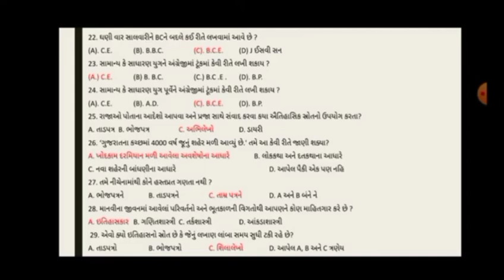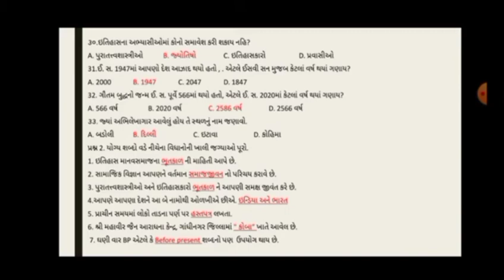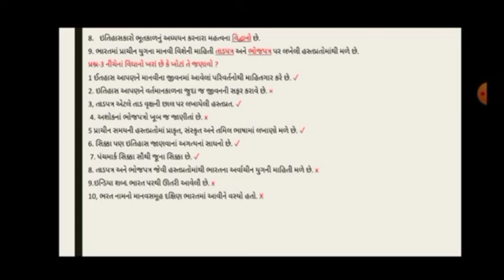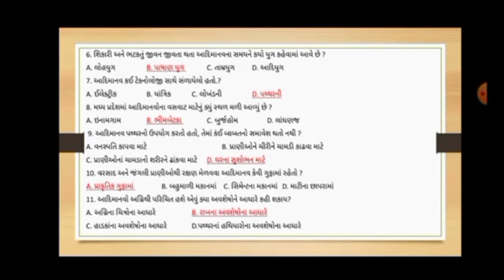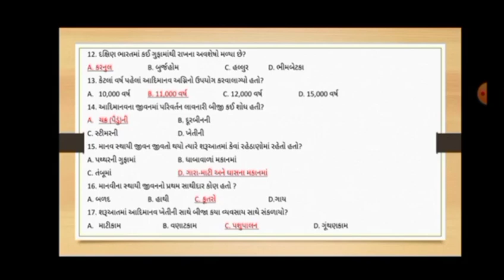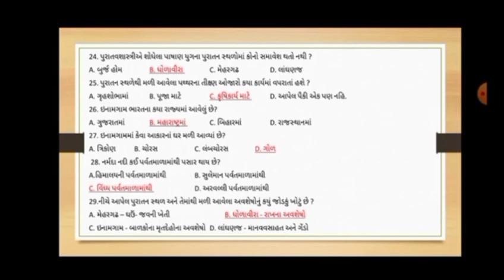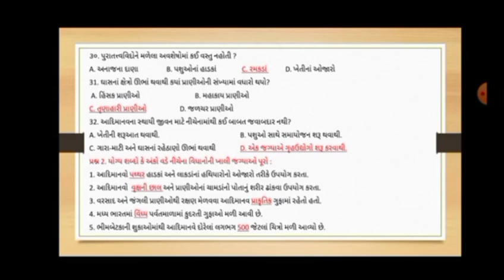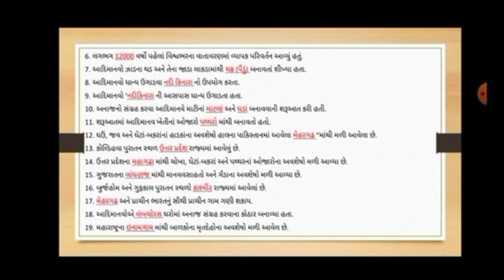Nmms Exam | Std 8 Nmms Exam | Nmms Samajik Vigyan | સામાજિક વિજ્ઞાન પ્રશ્નો ભાગ - 1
ધોરણ-8
N.m.m.s
સામાજિક વિજ્ઞાન